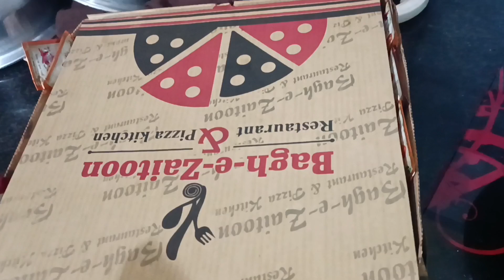How To Celebrate My BirthdaY/I Can't Explain My Happiness/Surprise Party Crazy Family